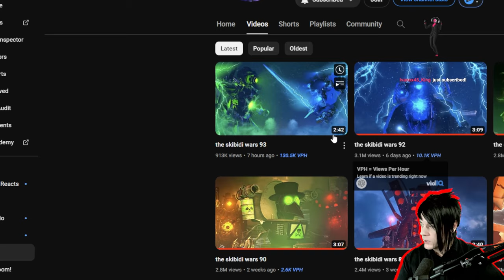SONAR TITAN FACES OFF WITH TITAN CAMERAMAN!! - the skibidi wars 93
Virlance the Creator Of Skibidi Wars: @Virlance